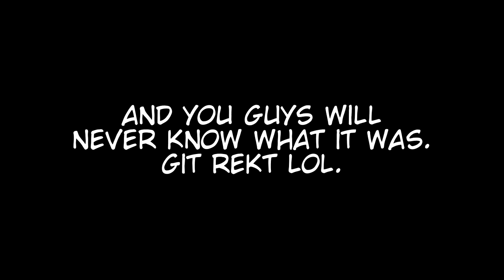Bane In A Box - Paper Mario: The Thousand-Year Door (Part 4)